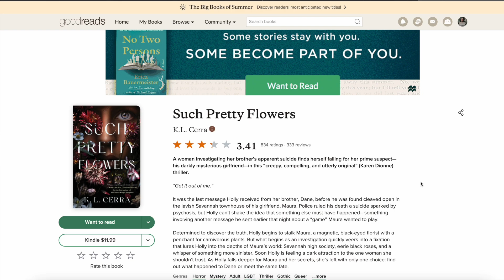Reading Horror Recs From a Secret Booktuber 😳 Can I Guess Who??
:::::Escape The Readathon::::
hosted by  @bookswithlexie
cohosts:
team partiers @katrinabrown @michellesmelancholia @ErinMegan @CoverswithCassidy
team ghost tour @MelLenoreReads @RivetingReads @ITCamefromthePage and me!
team film crew @SlimeAndSlashers @rysreadingcorner @CaileysBooks @spicykatzreads
team vacationers @MichellesLibrary @RileyMarie_ @holabooks @happyhauntslibrary
the ghosts @LocDBooktician @ashleyslittlelibrary